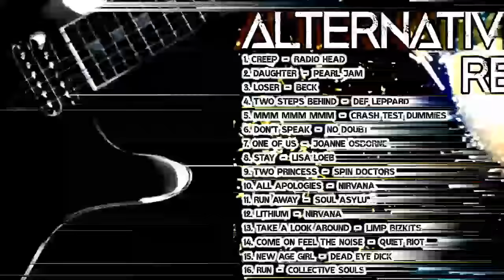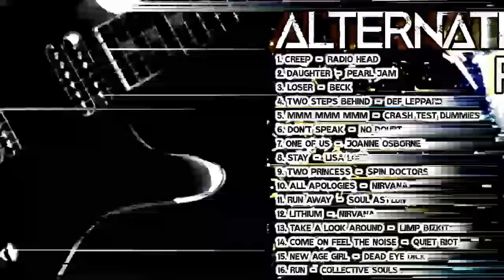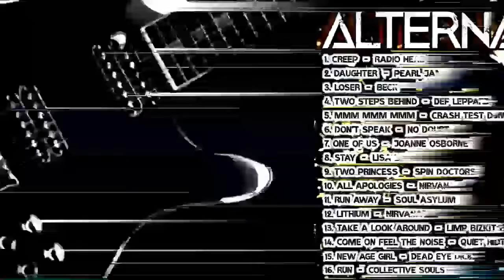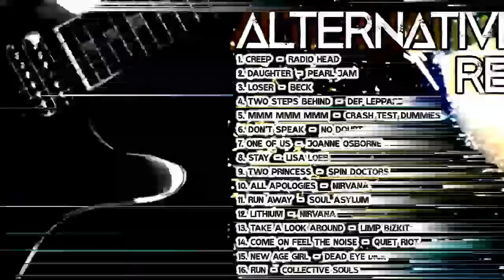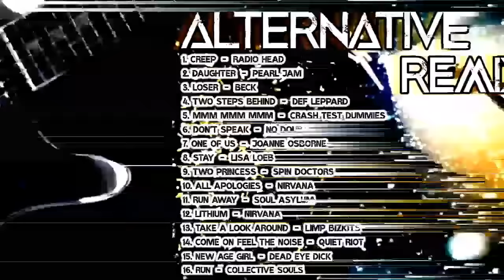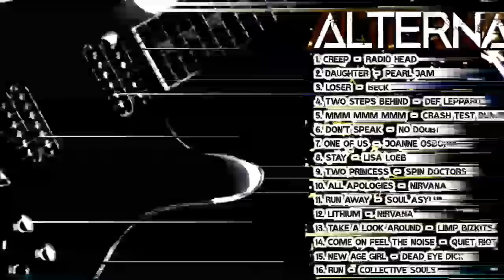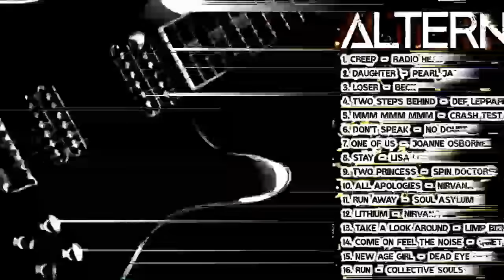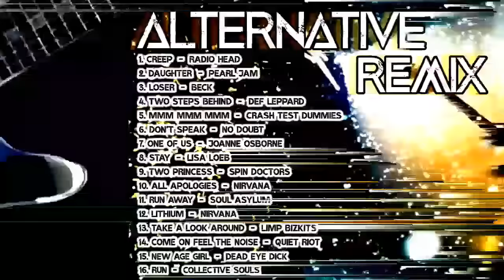Alternative Remix Collection